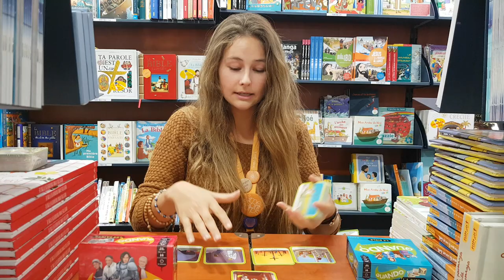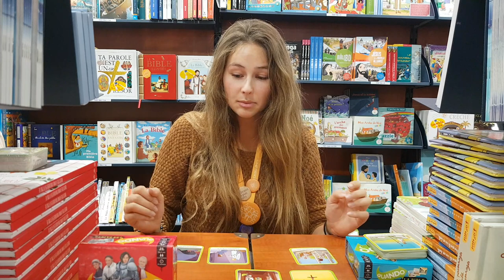Quando : la Bible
Le livre du jour, par Marie-Do Gateau